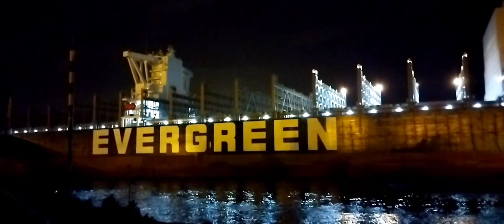110-10-16 長榮F-TYPE新船-長尚EVER FASHION首航高雄(S2空櫃進港→115長榮碼頭) 航線Asia-U.S. East Coast Service (AUE)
第1航次

VHF報到2021/10/16 16:21ETA時間2021/10/16 20:00進15海里2021/10/16 17:29進10海里2021/10/16 18:24進 5海里2021/10/16 19:42抵達錨區2021/10/16 19:40領港上船2021/10/16 20:16申請進港2021/10/16 20:16核准進港2021/10/16 20:25進防波堤2021/10/16 20:28通過港口2021/10/16 20:40第一根纜上岸2021/10/16 20:54領港下船2021/10/16 21:45
ATD: 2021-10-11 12:41 LT (UTC +9) TADOTSU  JP TAD
ETA: 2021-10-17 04:00 LT (UTC +8) KAOHSIUNG  TW KHH
Draught (Reported/Max): 9.7 m
前一港:日本香川縣丸龜市多度津町多渡津港
次一港:香港國際貨櫃碼頭(四期)

實際進港時間:2021/10/16 20:00分
實際靠泊時間:2021/10/16 21:00分
實際開工時間:2021/10/17 00:03分
實際完工時間:2021/10/18 01:25分
實際離港時間:2021/10/18 02:15分
參考長榮貨櫃通官網

IMO: 9850836
Vessel Type - Generic: Cargo
Vessel Type - Detailed: Container Ship
Status: Being built
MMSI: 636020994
Call Sign: 5LBS5
Flag: LIBERIA [LR]
Port of Registry MONROVIA
Gross Tonnage: 116295
Summer DWT: 130573 t
Year Built: OCT-11-2021
Capacity(Teu):11888 (下水交船前長榮原設定11850TEU)

※拍攝器材:Sony Cyber Shot(DSC-HX100V)、Redmi 9T、腳架
※臺港派2艘拖輪協助進港作業:TIPM NO16402、TIPM16401
※引水船:S10 JIAN NAN NO702  ※引水人:彭志成,杜振勇